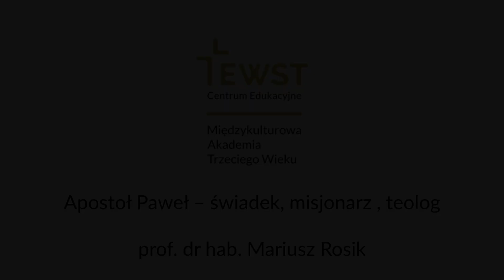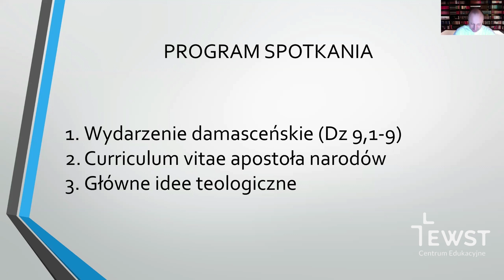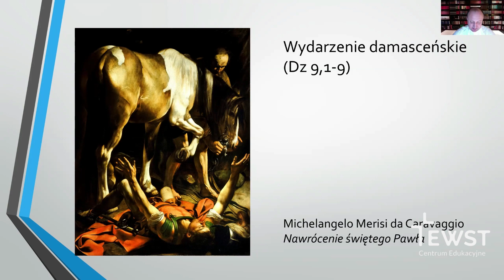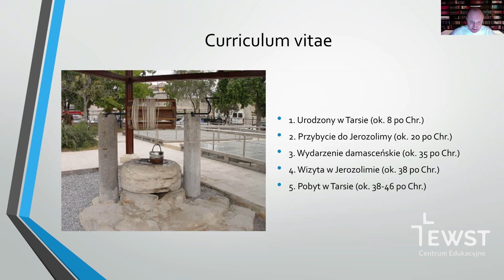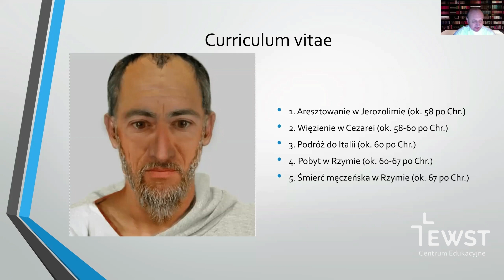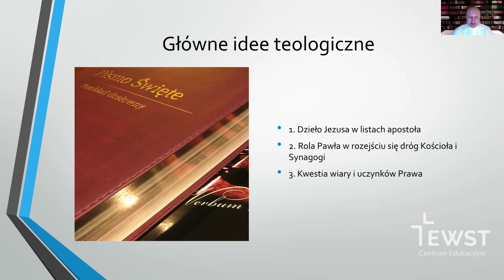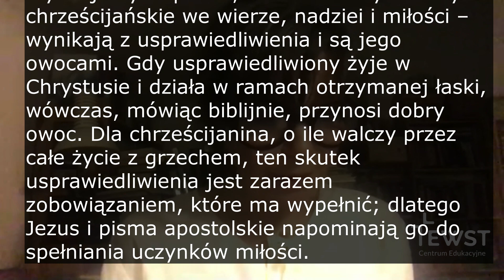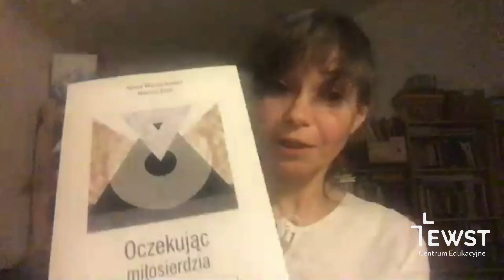MATW online | Apostoł Paweł – świadek, misjonarz , teolog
W ramach spotkania zapoznamy się z życiorysem św. Pawła na szerokim tle historyczno-relihijnym Palestyny i całego basenu Morza Śródziemnego oraz z zasadniczymi przekonaniami teologicznymi apostoła narodów. Będziemy starali się odpowiedzieć na kilka pytań. Co wydarzyło się pod Damaszkiem? Jak zmienił się Pawłowy stosunek do Prawa i świątyni? Jaką rolę odegrał apostoł w rozejściu się dróg Kościoła i Synagogi?

Na te pytania odpowiada prof. dr hab. Mariusz Rosik. Gościem spotkania jest także prof. EWST dr hab. Kalina Wojciechowska.

Sprawdź, jakie będą kolejne wydarzenia w Ewangelikalnej Wyższej Szkole Teologicznej

Interesujesz się teologią? Dołącz do nas!